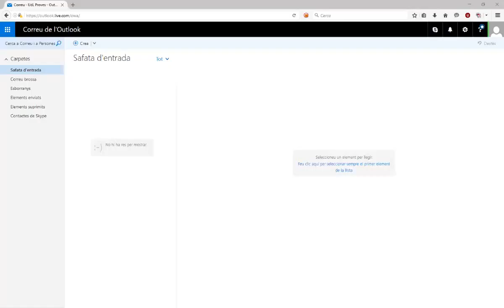Com rebre sense problema els correus UdL amb Outlook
Per tal de rebre sense problemes als correus UdL farem:

Configuració
Opcions
Correu brossa
Remitents segurs
Afegim:
     udl.cat
     alumnes.udl.cat
     cv.udl.cat
     nomdeldepartament.udl.cat